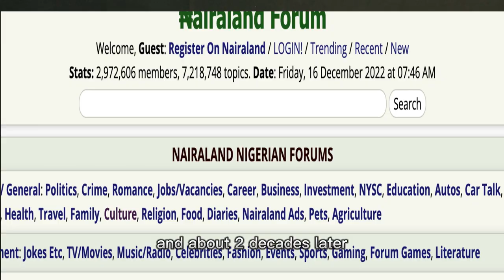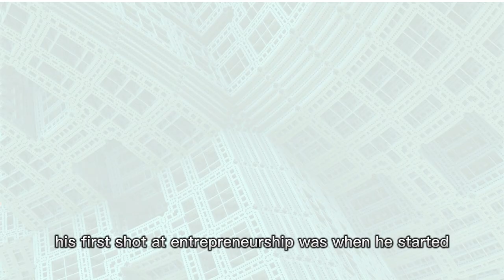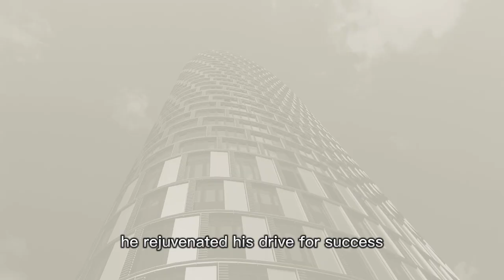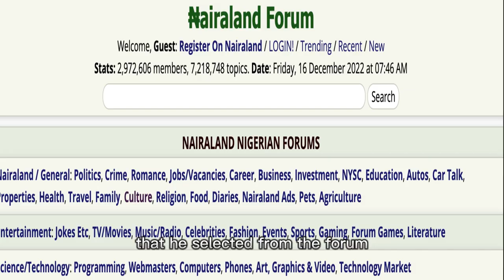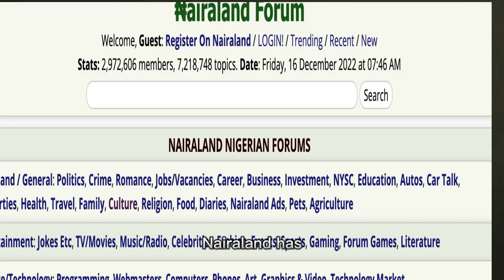How Seun Osewa Abandoned His Studies to Start Nairaland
Nairaland is currently the largest forum in Africa and one of the best discussion forums in the world.  This video is about how Seun Osewa abandoned his studies to start Nairaland. Watch this video till the end, who knows, it may motivate you.
I tell interesting, motivating, and inspiring success stories. I believe that everybody is special and are in charge of their destiny. So, I hope my stories could be the push you need to rekindle your drive for success.

Music